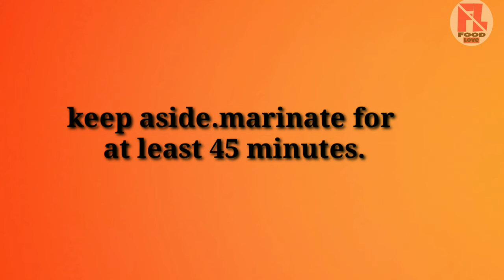Grilled pineapple recipe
Juicy and yummy grilled pineapple recipe